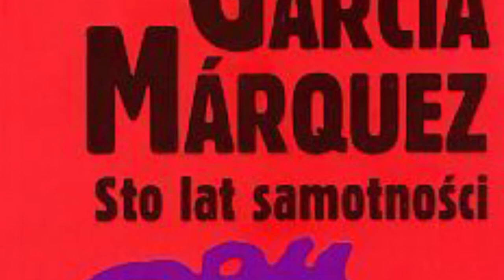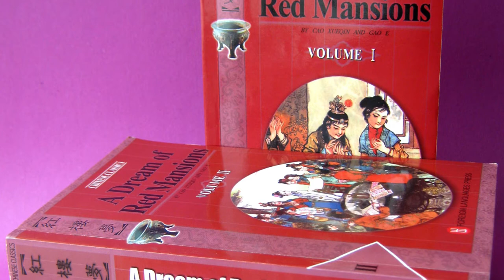10 NAJLEPIEJ SPRZEDAJĄCYCH SIĘ KSIĄŻEK